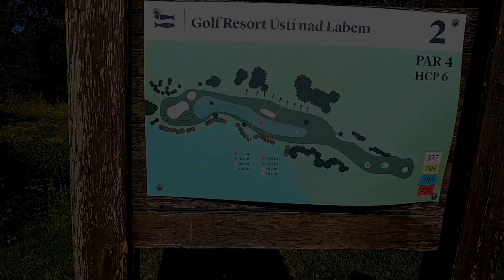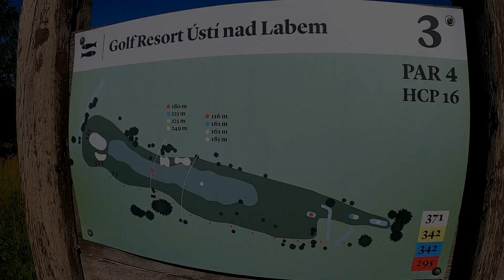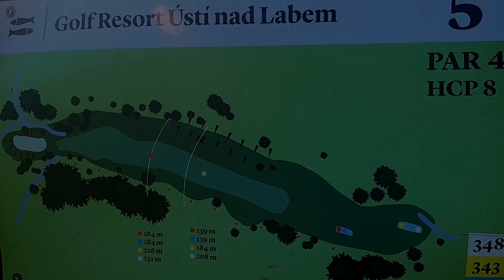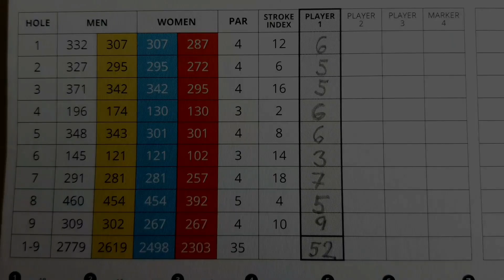Golf Terasy Ústí nad Labem, 9 holes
RETARD NA GOLFU